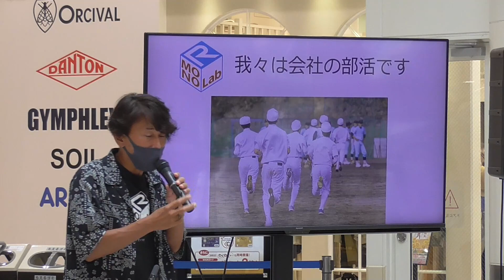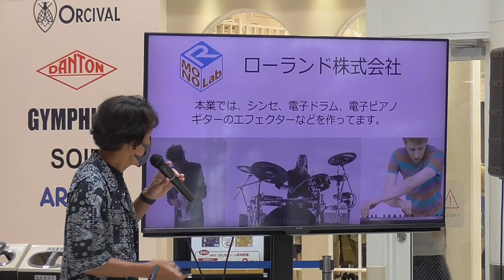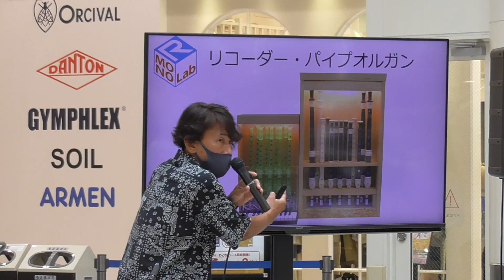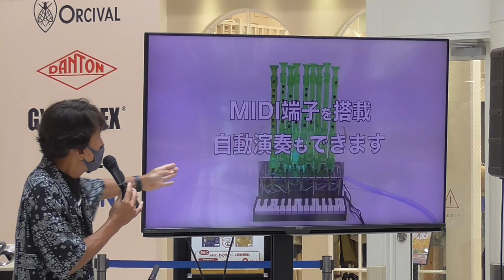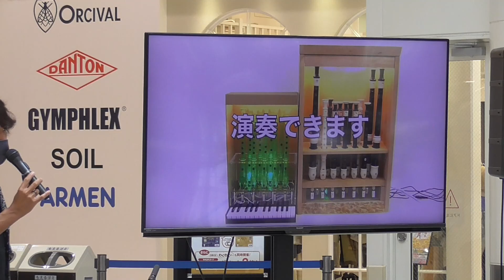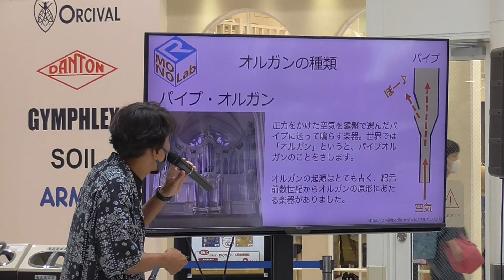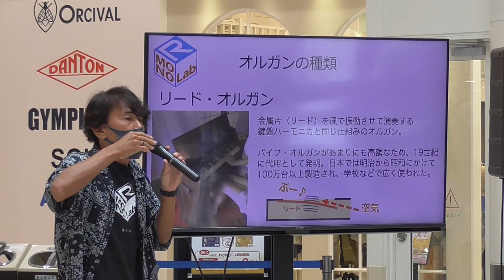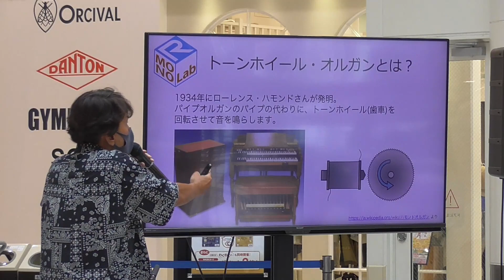ペットボトルでトーンホイールオルガンを作ろう( by R-MONO Lab) 2022年8月29日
■ 日にち：2022年8月29日（月）
■ 会場：イオンモール浜松市野　1階シンフォニーコート
■ 講師：R-MONO Lab

浜松市では、はままつクリエイティブシティブースター事業を通して、創造性への気づきにより新しい価値を生み出す活動につながることを期待して、｢クリエイティブワークショップ｣を開催しています。
2022年度に開催したクリエイティブワークショップの様子をご覧ください。

ワークショップのレポートも掲載しています。

はままつクリエイティブシティブースター事業については、こちら。